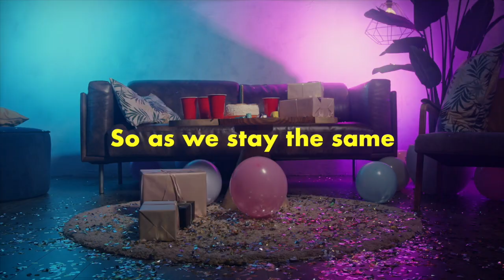Wasteless Weddings Advert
Creative Unions video piece